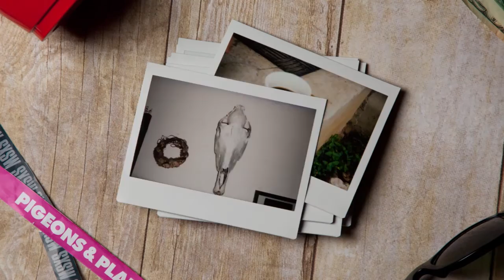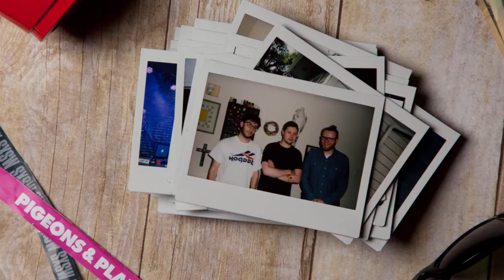SXSW 2016: An Animated Photo Diary | Pigeons & Planes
We had an incredible time in Austin this year, and captured some of our favorite moments on camera. Here are the best moments and performances from SXSW 2016, in photo form.

Videos that dig deeper into the music covered on Pigeons & Planes. From indie rock and hip-hop to pop and electronic, we'll bring you live performances, interviews, and music videos by the artists you love and the new acts you should be looking out for. Remember where you saw it first.